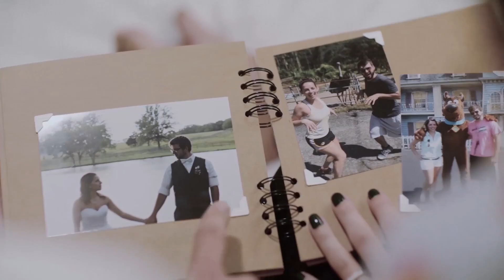Kudo3D Bean 3D Printer Preview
The Bean 3D Printer is an affordable SLA 3D printer.
Super Early Bird Pricing will start at $199 USD.

Coming soon to Kickstarter.